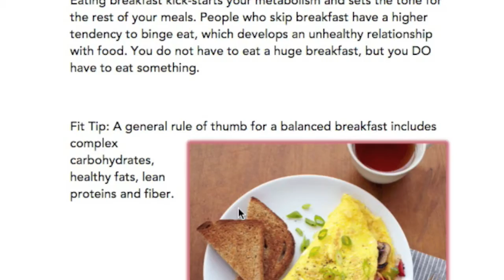BODY BY BOSS: Wake Up and Workout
In this video, I talk about morning movement! There are so many benefits to exercise (as you're probably aware), but there are some extra benefits I found from doing daily morning exercise and having a morning fitness routine!

Watch this video if you want to learn:
- the mental and physical benefits of working out in the morning
- what I like to do to get my blood flowing asap

Want FREE MONTHLY TIPS to help you stay on track in fitness, wellness or nutrition?

Nattie Boss
Instagram: @nattiebossfit | @nattieboss_nutrition | @nattiebossrdn

Save 20% on all BPI sports products by using my code: NATTIEBOSS

Get BOOTY BANDS to enhance your workouts!